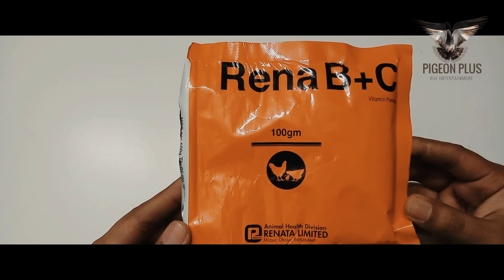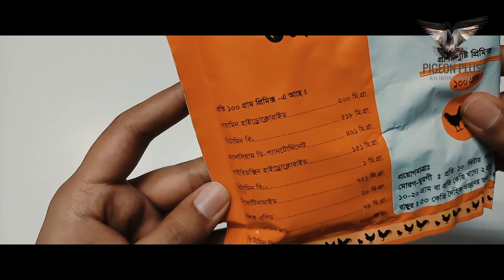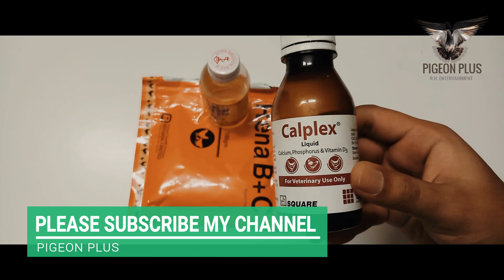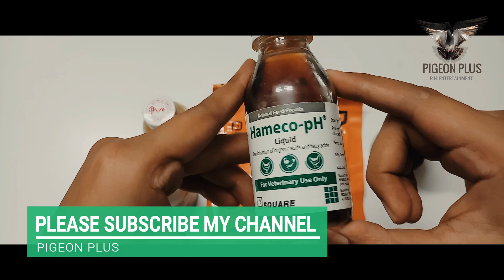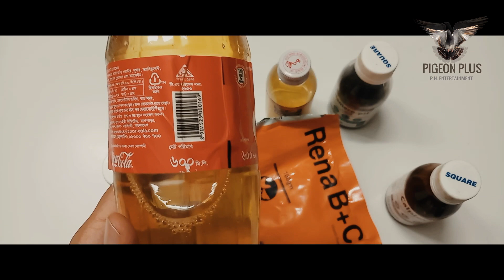আপনার কবুতর কি উঠে দাড়াতে পারছেনা? ঠিকমত হাটতে পারেনা? দেখেনিন ১০০% সমাধান !!/Pigeon Plus/ 1080p HD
ভিডিও তে জেভাবে বলা আছে ঠিক সেইভাবেই চিকিৎসা করার চেষ্টা করবেন। কোন কিছু জানার থাকলে কমেন্ট বক্স এ কমেন্ট করে জানাবেন, অনেক খুশি হবো সাহায্য করতে পারলে। ভিডিও টি দেখার জন্য অনেক ধন্যবাদ ।

এই চ‍্যানেলে আপনি কবুতর সহ বিভিন্ন পশু পাখির গুরুত্বপূর্ন ভিডিও সহ আপনার প্রয়োজনীয় প্রায় সব বিষয়ের উপর ভিডিও পেয়ে যাবেন. তাই আশা রাখি অবশ‍্যই আমার চ‍্যানেলের সাথেই থাকবেন. এবং যে কোন প্রয়োজনে আমার ফেইজবুকে যোগাযোগ করতে পারেন.

বিঃদ্রঃ কবুতর মৃত্যুর পর্যায়ে চলে গেলে ওষুধ আর কাজ করবেনা, তাই রোগের উপশম দেখা মাত্রই ওষুধ খাওয়ান ধৈর্য ধরে।